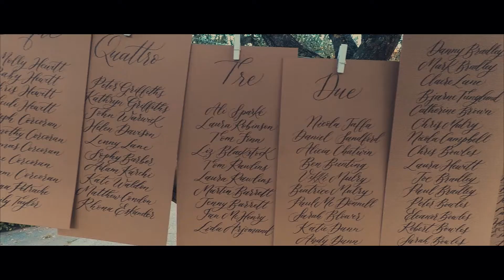Tuscany Wedding Filmed on GoPro Karma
Here's a few highlights from a wedding I filmed on my GoPro Hero 5 Karma grip and drone in Tuscany, Italy. Such an awesome place!